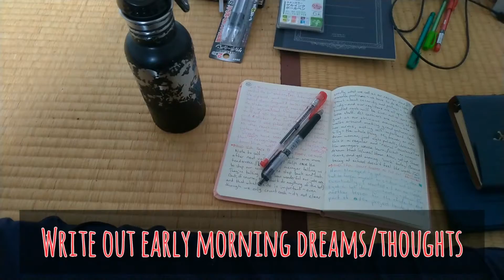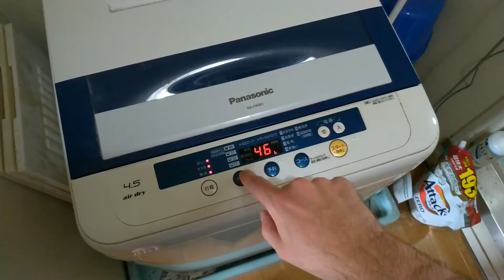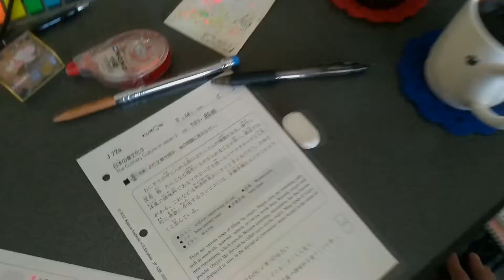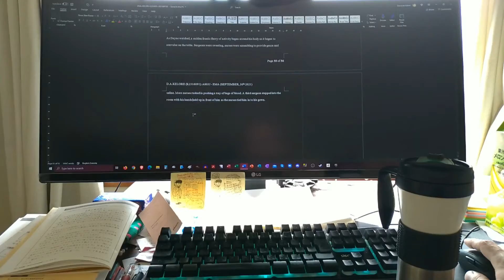The Daily Ramble (21-08-28) A Typical Saturday Morning 普通な土曜日の朝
My usual Saturday morning routine (more or less)!

Music track provided CC0 by YouTube:
Song: We Could Reach

Please also consider donating!
Any donation helps towards beating back my student loans with a stick!